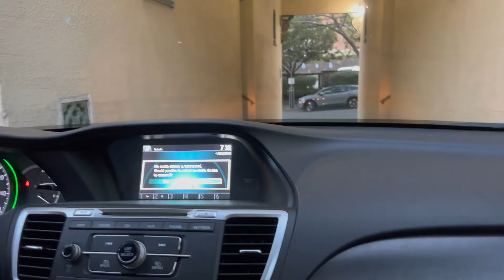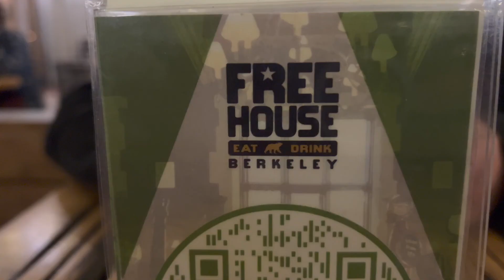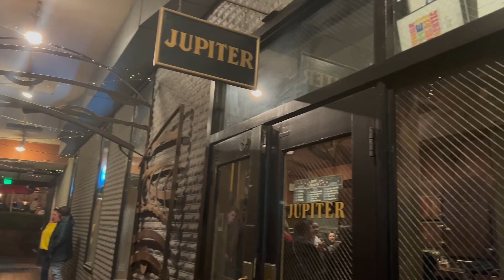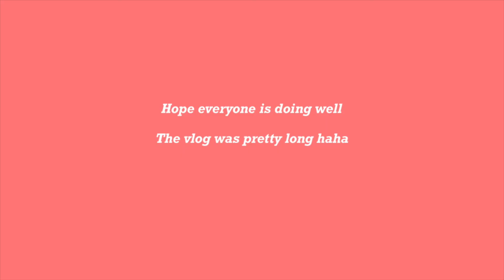What I did in Berkeley vlog! sunsets, coffee runs, shopping, SF Giants game, etc.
Hey, what's up everyone, hope your week has gone well so far.  A late upload but this Berkeley vlog with the sunsets, coffee runs, shopping, and the SF Giants game was super fun.  I really enjoyed making this vlog and haven't really vlogged too much with how busy school has been.  Leave any questions or comments down below!  Sending all positive vibes!!!

Socials
Snap & VSCO- jschuby